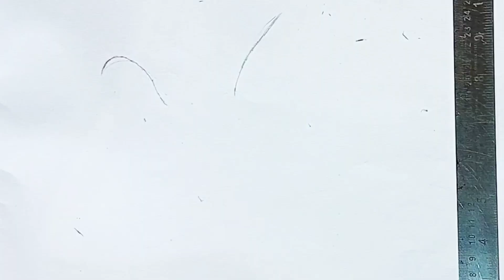মোরগ ড্রয়িং priyanshu youtube subscribe channel